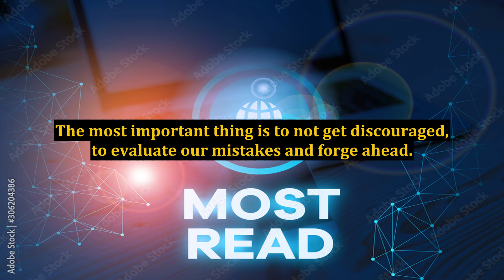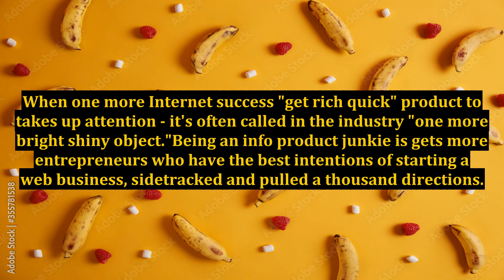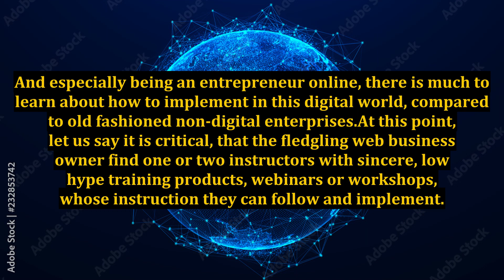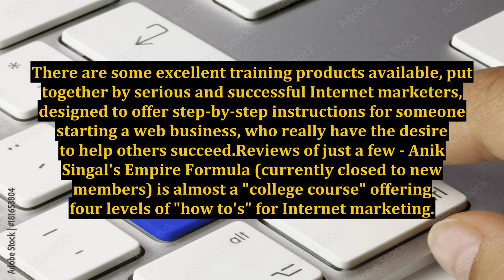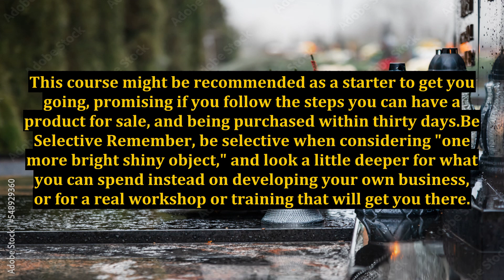Starting a Web Business - Don't Be Led Astray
how to start a business online,how to start an online business,learn business english free online,how to build an online business,learn business english free,ultimate guide to buying a custom suit online,free business english course,ellie goulding - beating heart,don't mind,how to buy a custom suit online,part a,how to get a medicare plan,how to start investing,real estate investing strategies,rental property investing,how to buy a custom suit